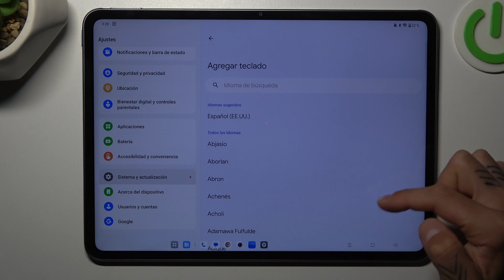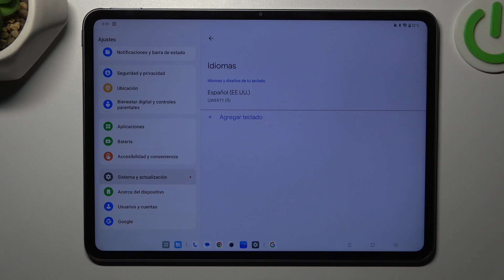Cómo cambiar el idioma del teclado en OnePlus Pad 2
En este video, te mostramos cómo cambiar el idioma del teclado en tu OnePlus Pad 2. Aprende a ajustar el idioma del teclado para que se adapte a tus necesidades de escritura, ya sea que necesites cambiar a un idioma diferente o agregar varios idiomas para la entrada de texto.

¿Dónde ajustar el idioma de entrada en OnePlus Pad 2?
¿Cómo agregar un nuevo idioma al teclado en OnePlus Pad 2?
¿Cómo configurar múltiples idiomas en el teclado de OnePlus Pad 2?